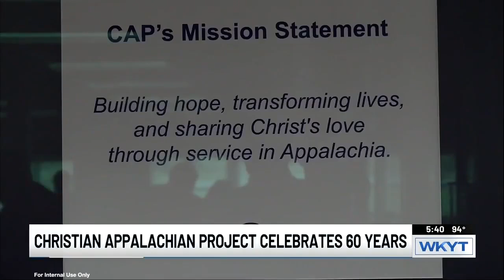CAP in the News: Honoring 60 Year Anniversary with Documentary